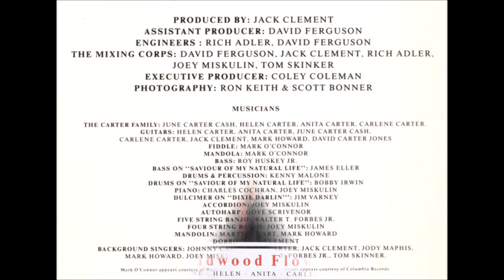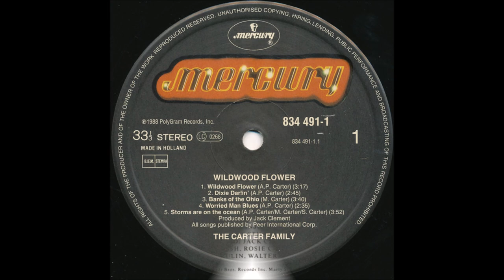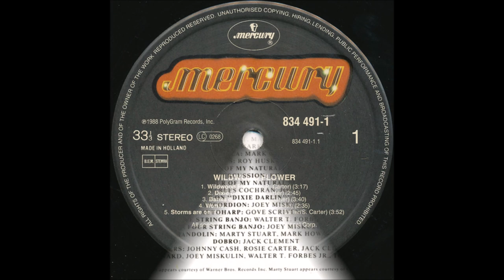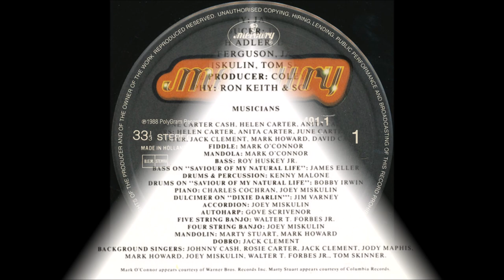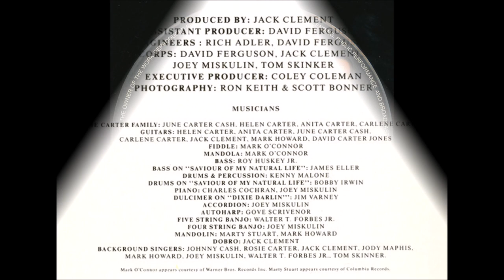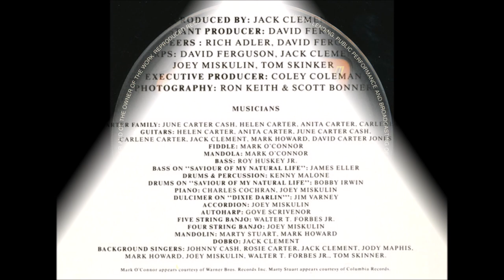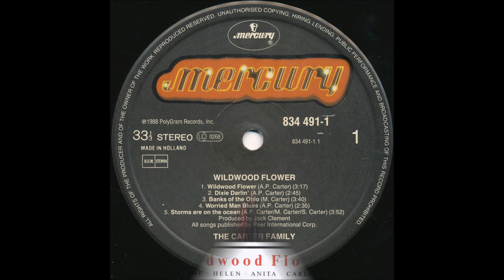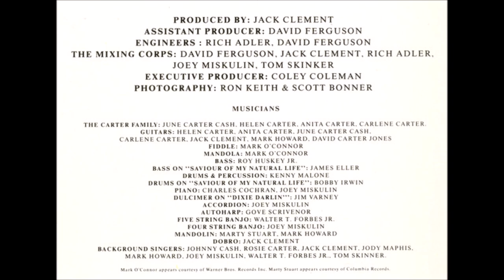The Carter Family - "Wildwood Flower" - Complete LP [1988]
Track No.1...Wildwood Flower
       [3:13]                     2...Dixie Darlin'
       [5:55]                     3...Banks Of Ohio
       [9:32]                     4...Worried Man Blues
     [12:05]                     5...Storms Are On The Ocean [Anita - vcl leader]
     [15:55]                     6...Saviour Of My Natural Life
     [19:28]                     7..Ain't Gonna Work Tomorrow
     [22:06]                     8...Fifty Miles Of Elbow Room
     [25:28]                     9...Seven Bridges Road
     [29:03]                   10...Church In The Wildwood

Recorded   Circa October 1987  Nashville, TN -
Helen [gt/vcls], June [gt/vcls], Anita [gt/vcls], Carlene Carter [gt/vcls],
David Carter Jones [gt], Jack Clement [gt/dobro],
Mark Howard [gt/mandolin], Marty Stuart [mandolin],
Walter T. Forbes jr. [5-string banjo], Gove Scrivenor [autoharp],
James Eller [bass], Roy Huskey jr. [bass], Mark O'Connor [fiddle/mandolin],
Jim Varney [dulcimer], Bobby Irwin [drums],
Kenny Malone [drums/percussion], Joey Miskulin [4-string banjo/piano/accordion]
Charles Cochran [piano]
BACKGROUND SINGERS : Johnny Cash, Rosie Carter, Jack Clement,
Jody Maphis, Mark Howard, Joey Miskulin, Walter T. Forbes jr.,
Tom Skinner...PRODUCER :  JACK CLEMENT

JUNE
Born Valerie June Carter in Maces Spring, VA [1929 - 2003]

 ANITA
Born Ina Anita Carter in Maces Spring VA [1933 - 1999].
Anita Recorded 173 Songs from 1950 to 1972 And 1996.
She Performed for nearly 50 Years as Lead Vocalist w/The String Bass and Guitar

CARLENE
Born Rebecca Carlene Smith  26 September 1955
Daughter of June and Carl Smith